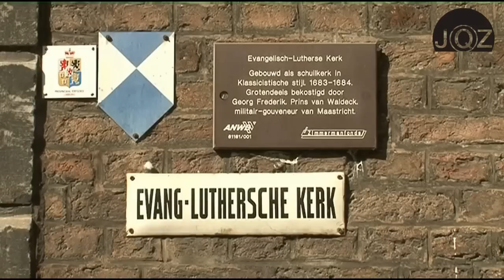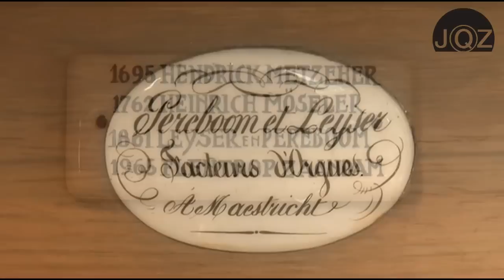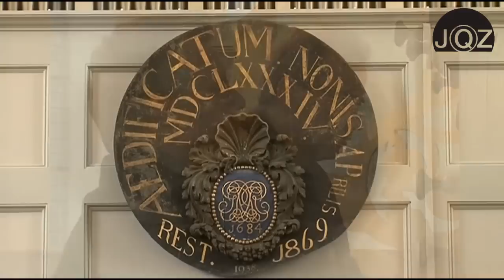Introduction und Fuge d-moll (Op. 62) - F. Lachner | Hans Leenders en Marcel Verheggen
Introduction und Fuge d-moll (Op. 62) - Franz Lachner
Hans Leenders en Marcel Verheggen / Lutherse Kerk Maastricht (NL)
IRIS 99014 p & c 2010 JQZ Muziekproducties Kampen (NL)
Een film van Maurice Nijsten / Productie: Jan Quintus Zwart